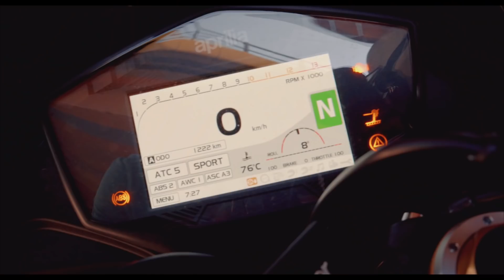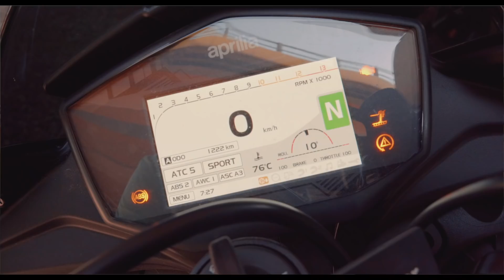Aprilia Tuono V4R ARPC 2011 i Aprilia Tuono V4 1100 Factory 2019: Rok 2011 vs Rok 2019 w motocyklach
3 pokolenia silników. 8 lat. Jak zmieniają się motocykle na przestrzeni lat? Porównanie Aprilia Tuono V4R ARPC i Aprilia Tuono V4 1100 Factory